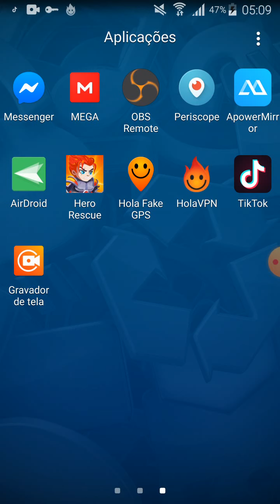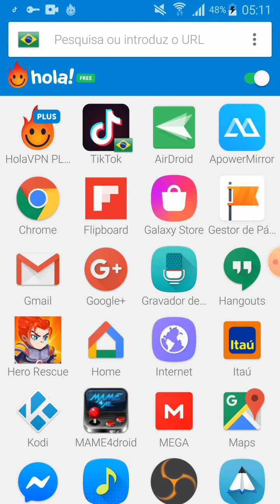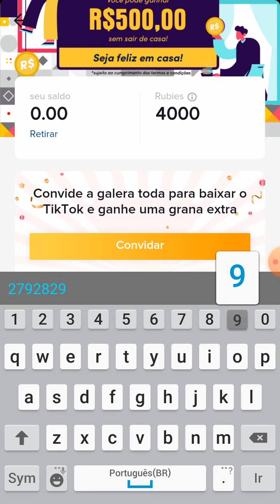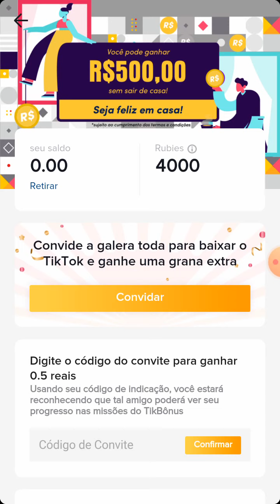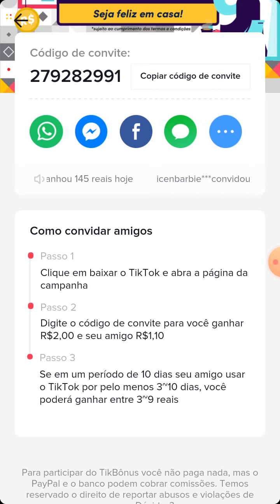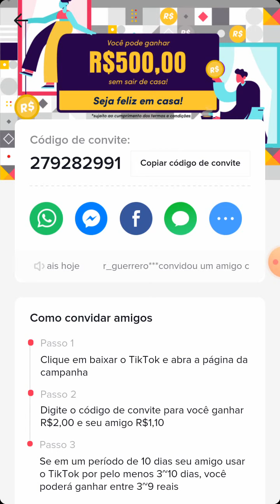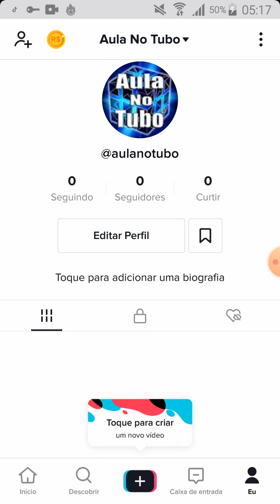Trabalhe em casa ! 500 reais em média ! Só Depende de Você !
Você so precisa de um Celular !!!para Ganhar!!!
Galera vamos ganhar $$$$$$$$$ quem quer faz !
quem não quer inventa desculpas 😁🤳🤷‍♂️😎✔
Basta instalar o app !  e inserir o cod de convite !!!

         (☞ﾟヮﾟ)☞   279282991  ☜(ﾟヮﾟ☜)

NOVOS USUÁRIOS: Assista ao vídeo e ganhe dinheiro!
Site abaixo !
App abaixo !

QUALQUER DUVIDA DEIXE SEU COMENTÁRIO !!!